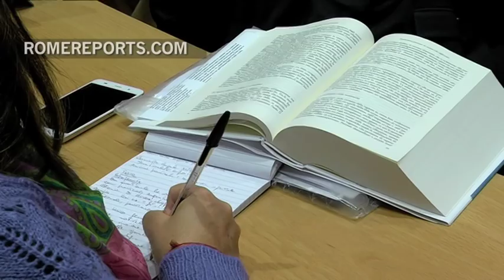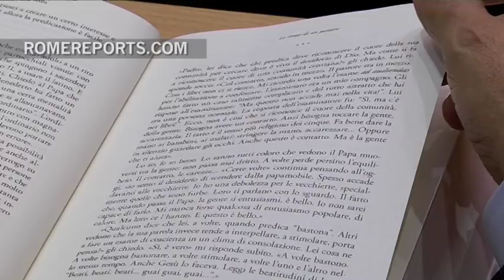Cardinal Parolin explains where the Vatican can collaborate with Trump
The Vatican asks for time for the new U.S. President before judging him.

[NEWS DESCRIPTION]